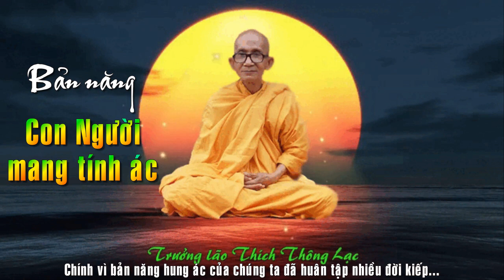Giết hại chúng sanh đưa đến hậu quả bi thảm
00:05 10 điều ác là nhân khổ cho chúng sanh; 04:08 Hãy giúp đỡ chúng sanh khi hoạn nạn
05:53 Tỉnh giác tránh làm hại chúng sanh; 08:40 Bản năng con người mang tính ác
GIẾT HẠI CHÚNG SANH ĐEM ĐẾN HẬU QUẢ BI THẢM
(00:05) Mười điều ác này là cái nhân khổ cho chúng sanh triền miên bất tận và trôi lăn mãi trong đường sanh tử luân hồi. Ở đây Thầy sẽ nói về điều ác thứ nhất, đó là sự giết hại chúng sanh, nó đem đến những hậu quả bi thảm cho đời người một cách ghê gớm. Chỉ vì chúng ta đang mê muội nên vui cười sung sướng trên xương máu và sự đau khổ của chúng sanh. Trong kinh Thập Giới nói: “Không nên đốt rừng núi”, nỡ nào giết chúng sanh, moi móc hồ ao, ngăn ngòi, đắp rạch đều là cách thức hại loài thủy tánh.
"Xưa thời kỳ Phật còn tại thế, có hai vị Tỳ kheo đồng đến ra mắt đức Phật. Giữa đường hết nước mang theo, trong khi khát ngặt, thấy một ao nước có trùng li ti, thầy Tỳ kheo lớn tuổi quyết giữ gìn giới không uống nước có trùng, khát quá thầy đành chịu chết. Thầy Tỳ kheo nhỏ tuổi hơn không giữ giới sát, uống no rồi đến ra mắt đức Phật. Lúc bấy giờ, đức Phật quở rằng: Ngươi là người ngu si, chấp thân mạng vô thường nghiệp báo này là chân thật, nên không giữ gìn giới hạnh. Tuy ngươi gặp ta nhưng cách ta ngàn dặm, còn thầy Tỳ kheo kia vì có tâm giữ giới, khi chết được sanh lên cõi Trời và đã gặp ta trước rồi."

(02:52) Đây, Thầy nhắc các chú hương đăng và các cư sĩ thắp đèn dầu trên bàn thờ Phật, hay bàn thờ Tổ tiên nên để ý. Nếu không thắp đèn cũng tốt, bằng muốn làm sáng bàn thờ Phật hay bàn thờ Tổ tiên thì các con nên tìm một miếng lưới sắt che trên ống khói đèn để tránh loài vật ham ánh sáng mà bị ngọn lửa thiêu chết. Điều này do các con vô tình tạo ra nghiệp sát sanh, các con không tránh khỏi nghiệp đau khổ khi quả đến. Cho nên vô tình các con muốn làm nơi bàn Phật và bàn thờ Tổ tiên có ánh sáng, không ngờ lại tạo tội đời đời kiếp kiếp, hễ có thân là các con thường hay bị bệnh tật, đau khổ.

Trong Sa Di Lục Giải dạy: “Khi thắp đèn phải dùng những thứ the, nhiễu, giấy, lụa che kín đèn, đừng để cho những trùng, muỗi ngã vào”. Loài vật nhỏ còn thương như thế huống là loài vật lớn như chim thú.v.v..
3- HÃY CỨU GIÚP CHÚNG SANH KHI HOẠN NẠN
(04:16) Trong kinh Tạp Hữu Tạng dạy:
"Xưa có vị Hòa thượng nuôi một chú Sa di, biết chú này còn bảy ngày nữa là mạng chung mới cho về thăm cha mẹ. Chú này đi giữa đường thấy bầy kiến bị trôi theo dòng nước. Chú khởi tâm từ bi thương xót, cởi áo đựng đất, đất nước và vớt kiến lên để chỗ cao ráo.
Bảy ngày chú trở lại chùa, vị Hòa thượng thấy làm lạ bèn hỏi:
- Trên đường đi về nhà cha mẹ, con có tạo điều phước báu lớn phải không?
Chú Sa di ngạc nhiên hỏi Thầy:
- Tại sao Thầy biết được? Trên đường về thăm cha mẹ con đã cứu sống một đoàn kiến bị trôi trên nước."

Này các Phật tử, các con phải giữ gìn cẩn thận từ hữu ý hay vô tình đừng giết hại chúng sanh, đừng ăn thịt chúng sanh. Đó là để tránh cho các con những hậu quả bi thảm và cũng để ngăn chặn ác tâm của các con trong lòng đang trỗi dậy. Ngoài việc không giết hại và ăn thịt chúng sanh, các con còn phải dè dặt có ý có tứ từng phút giây trong mỗi hành động để đối với những vật nhỏ như cá, tôm, ốc, hến, trùng, kiến, muỗi, mòng v.v…​ Bước chân đi phải chịu khó để ý tránh đạp phải bầy kiến, trùng, dế trên sân, trên lộ, côn trùng trên đất. Mỗi sức cẩn thận, ý tứ như thế đều là những công đức thiện tích lũy, bồi đắp cho chúng ta ở hiện tại và mai sau.

(06:25) Từng phút giây tu hành đúng chánh pháp của đạo Phật mà Thầy đã dạy đó là: “Các con nên xây dựng từng viên đá lòng thiện, từng cây rươi miếng mè lòng từ, từng tấm ngói viên gạch lòng bi, để cùng với hồ xi măng lòng xả, xây lên đời sống vị lai ở kiếp sau đầy hạnh phúc an vui là lòng hỷ. Một hành vi thiện, một lời nói lành, một ý nghĩ thương yêu tức là mỗi viên đá đẹp chồng chất lên cho đời sống hiện tại và mai sau của các con đó”.

(Trích lời Trưởng lão Thích Thông Lạc - sách ĐƯỜNG VỀ XỨ PHẬT - 1990 - PHẦN 2 - Thời gian 01:00 tại